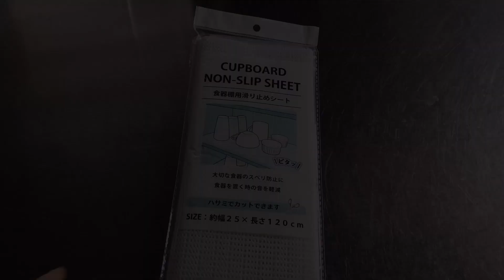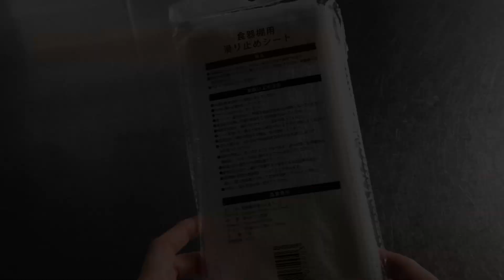【築50年リノベ暮らし】寒い朝の日課/引き出し見直し/仕込みから食卓までフライパン１つの煮込みハンバーグ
日々感じる小さな不便を少しずつ改善していきたい！
結露とたたかう寒い朝。
中身が動いてしまう引き出し。
手抜きでも豪華に見せたい晩ごはん。

＊honogura diary＊
手抜きにいそしみながらも、
永遠に「ていねいな暮らし」に憧れ続ける主婦のVlogです。